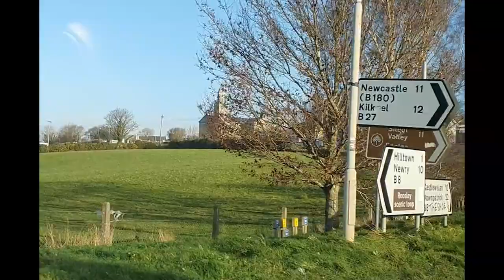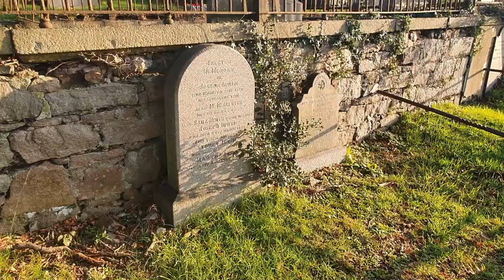ИРЛАНДИЯ: ДЕРЕВЬЯ, БОГИ и ХРИСТИАНСТВО 15.01.2022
Есть Ирландия видимая и невидимая, древняя и современная, средневековая, индустриальная... Сегодня мы начинаем погружение в эту страну и расскажем о древних кельтских верованиях и деревьях, которые до сих пор играют важную роль в жизни ирландцев. Увидим святые горы Морны и узнаем о св. Патрике и его ученике, св. Донарде.